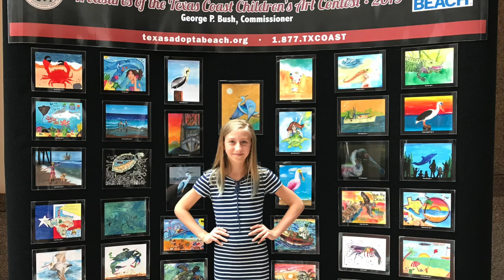"Treasures of the Texas Coast" Art Contest Results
My mom received a call last month informing us that I was chosen as one of the 40 winners for the "Treasures of the Texas Coast" Children's Art Contest. There were nearly 4000 entries for grades K-6, and the Texas Land Office chose 10 winners per age category. I received a certificate and tickets to various locations as prizes, and the 40 winning pieces of art were displayed at the Texas State Capitol in Austin, Texas. We took a trip to go see them (and just to have some family fun in Austin).

If you'd like to check out the progression video of my watercolor art work for this contest, here's the